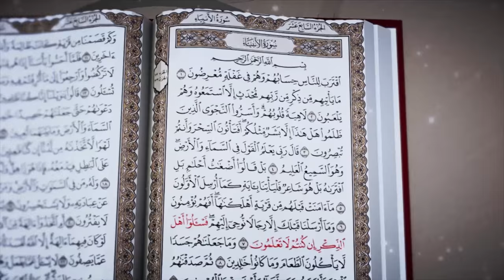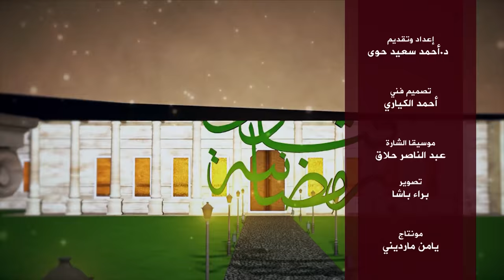الحلقة السابعة من برنامج: فتاوى رمضانية مع د. أحمد سعيد حوّى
أجاب فضيلة د. أحمد سعيد حوى على عدة أسئلة في هذه الحلقة جاءت على الشكل التالي:
1- ماهي أفضل القربات إلى الله في العشر الأواخر من رمضان؟
2- ما حكم من أتى أهله في نهار رمضان ... ماذا يجب عليه ؟
3- ما حكم صيام يوم العيد وهل يحسب أجر صيام الست من شوال لمن يقضي ما عليه من رمضان خلالها؟
4-  بدأت صومي وأنا على طهر وبعد الإفطار رأيت علامة العذر فهل يقبل صيامي أم علي القضاء ؟
5-  ما هي الحكمة من صدقة الفطر وعلى من تجب؟
6- ما هو مقدار صدقة الفطر ؟

وعلى التردد: 11595 عمودي، الترميز 27500 ، معامل التصحيح 3/4